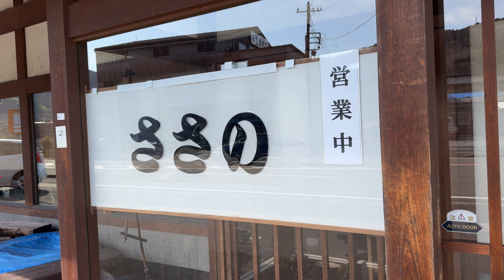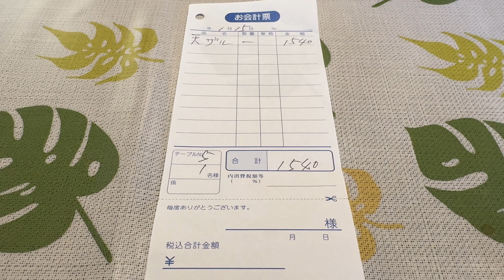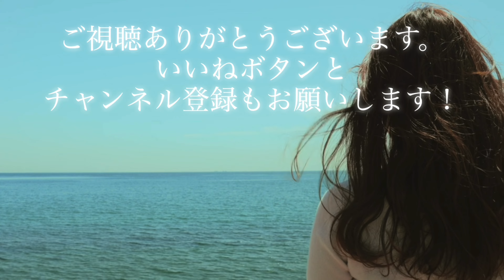ささの 2024/1 天ざる(椎茸抜き) 1540円。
今日も今日とて静岡県伊豆市月ケ瀬にあるささのさんにおじゃましました。
2024/1 天ざる(椎茸抜き) 1540円。

あと撮影の都合上マナー的にお見苦しい点があったり、キュウリとシイタケとトナラーさんが苦手なのでこっそりよけたりしています。いろいろご意見はお有りでしょうが大目に見てやってください。

関連リンク

【PR】

30分でわかるYouTuberの始め方(Kindle版)

iPhone15 Pro

撮影：iPhone15 Pro
設定：4K60fps
編集：iMovie
サムネ：Phonto